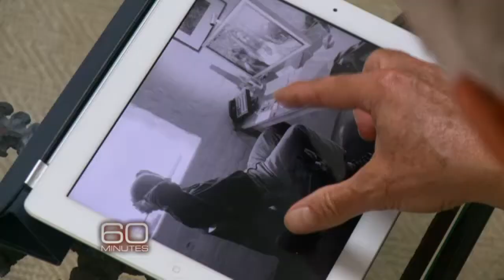Preview: Steve Jobs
Steve Jobs was already gravely ill with cancer when he asked author Walter Isaacson to write his biography. Jobs told Isaacson to write a honest book -- about his failings and his strengths. Steve Kroft reports on Sunday, July 15 at 7 p.m. ET/PT.